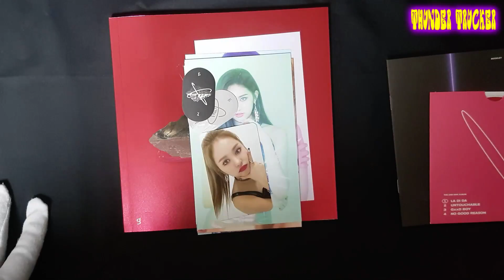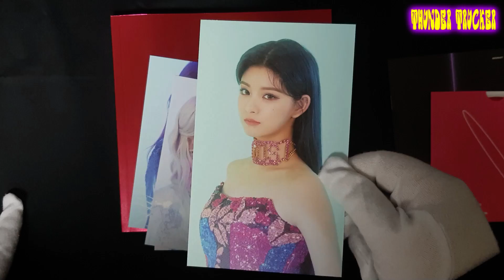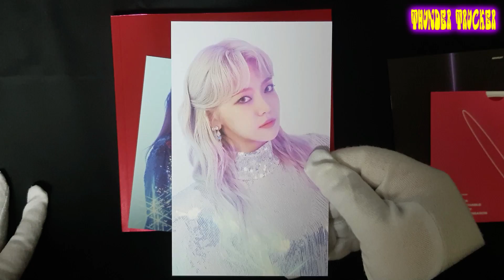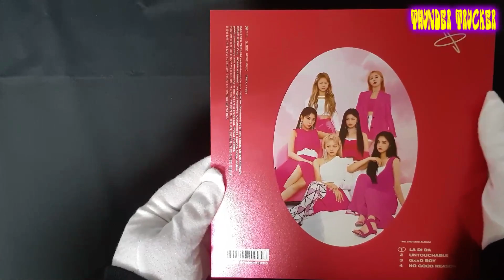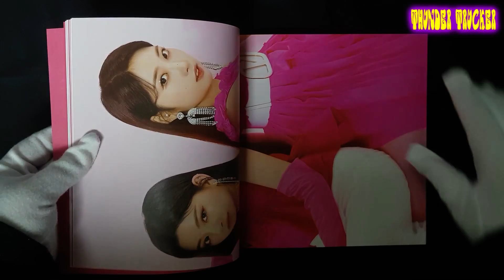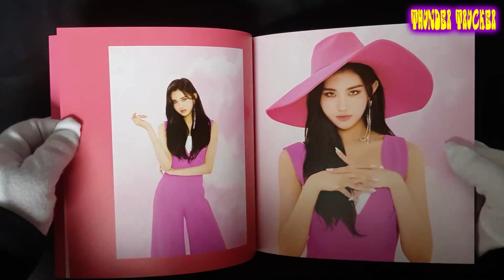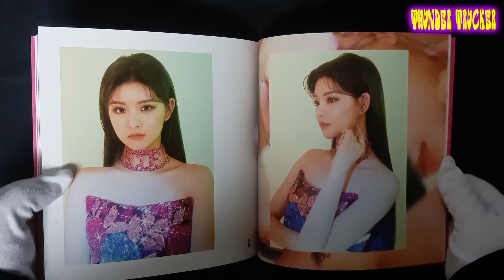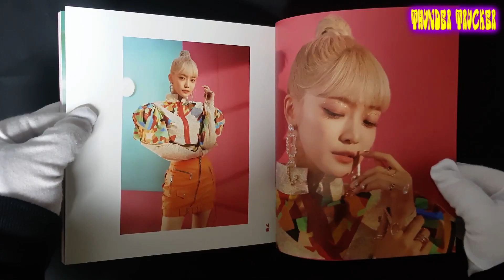EVERGLOW - -77.82X -78.29 - -78.29 version Unboxing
EVERGLOW's 2nd mini album, -77.82X -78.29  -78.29 version unboxing

♪♬Thunder Trucker - K-Pop Unboxing Song